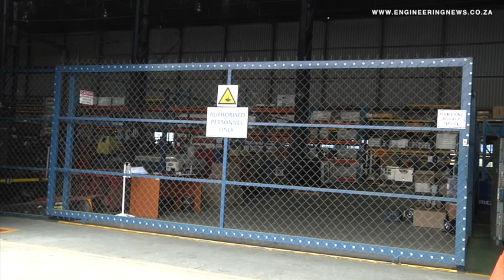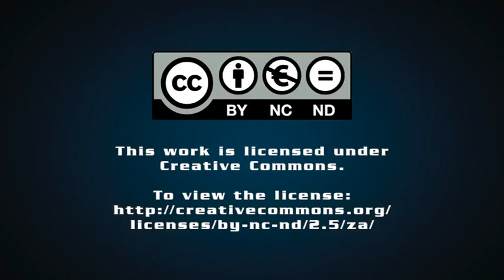Babcock fabrication plant engendering benefits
Original equipment manufacturer Babcock International Group’s South African fabrication plant is enabling benefits for the company, with it providing an in-house manufacturing facility, and the company will now be looking to bolster this.